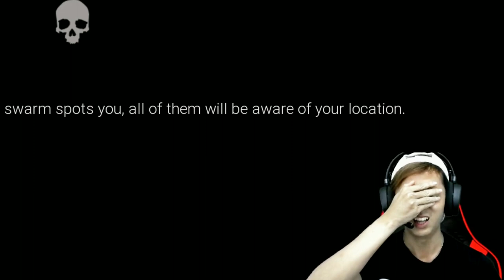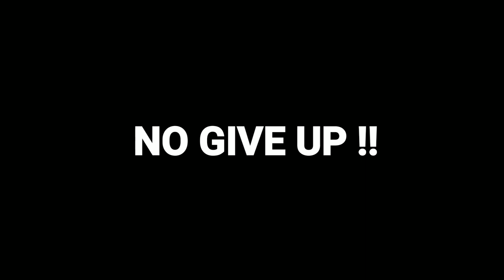NO COMMENT TAKUT DOSA - Game Horror Dark Deception Indonesia #6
Bener bener sial banget guys... Sampai ga bisa ngomong apa apa lagi hanya bisa pasrah dan berdoa..